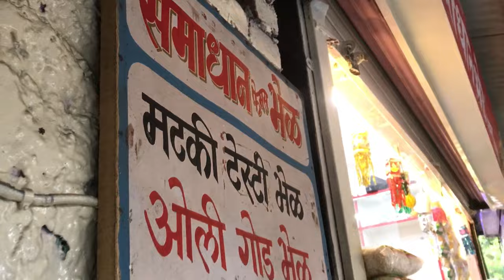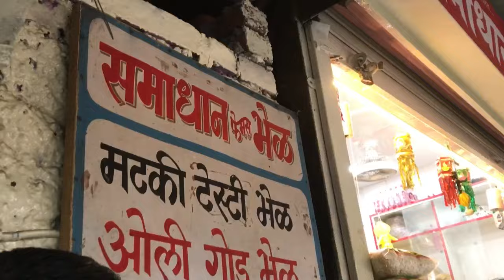Pune Street food | समाधान भेळ | पुण्यातील ५० वर्ष जुनी matki bhel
Welcome to Pune Street Food! Join us as we delve into the world of delicious bhel, including the legendary 50-year-old Matki Bhel!

In this video, we'll take you on a mouth-watering tour of Pune's vibrant street food scene. From tangy and spicy flavors to innovative twists on traditional bhel recipes, we'll explore some of the city's best-known spots.

Whether you're a local foodie or a visitor looking to explore Pune's culinary delights, this video promises to satisfy your cravings and introduce you to new favorites.
🍲 Featured Street Foods:
Matki Bhel
[Other Bhel Varieties]